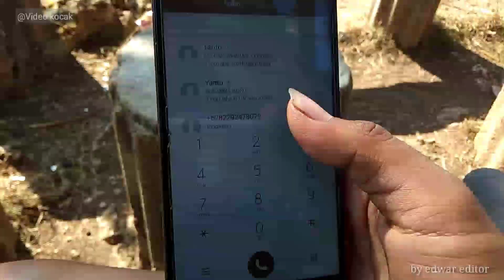Dikerjain sama tante google 😂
bunyikan lonceng kalian dan nantikan video selanjutnya
Cyantos cbs